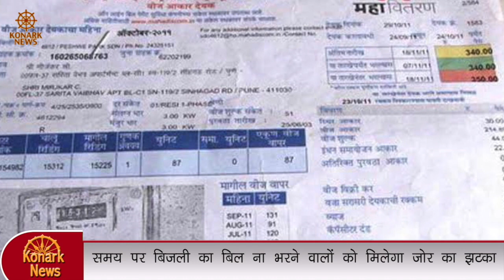समय पर बिजली का बिल ना भरने वालों को मिलेगा जोर का झटका